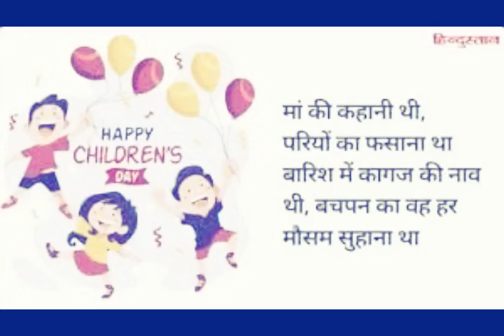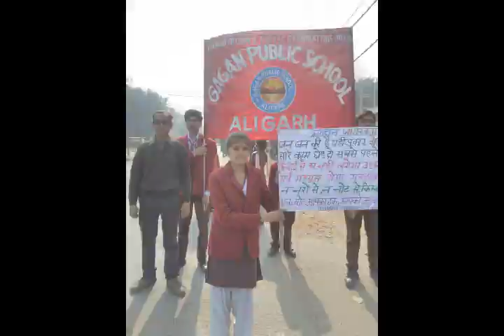Children's Day Celebration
1. Gagan Public School, Khair bypass Road, Aligarh

2. Gagan Public School, Greater Noida West, Noida Extension

3. Gagan Public School, Agra Road, Aligarh

4.  Gagan Public School, Jail Road, Aligarh